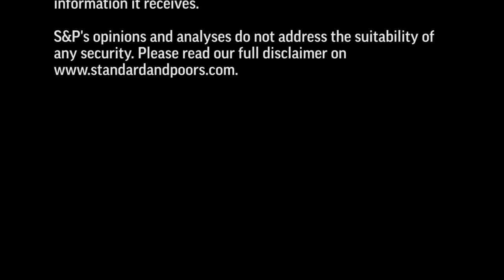What Spurred Standard & Poor’s Rating Actions On Burlington Stores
We recently took rating actions on New Jersey-based off-price retailer Burlington Stores Inc. In this CreditMatters TV segment, Director Andy Sookram explains the factors that prompted our rating actions on the company and what could lie ahead.